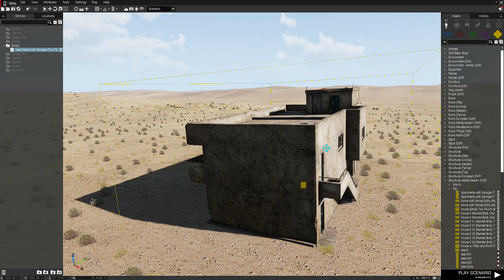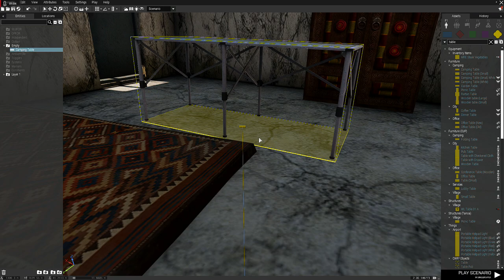thinking with layers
how to lock objects in 3d editor from accidental movement